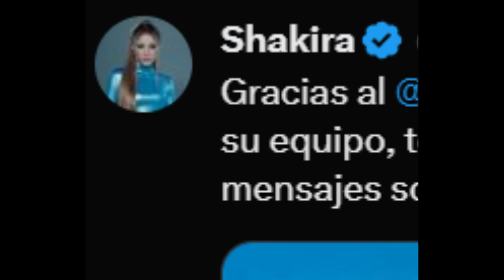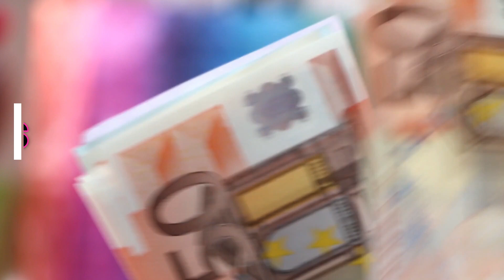💥 CR7 y GIORGINA FIRMAN EXTRATOSFERICO ACUERDO | SHAKIRA ENAMORADA DE HAMILTON 🔥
BIENVENIDOS! SHAKIRA HA ENCONTRADO UN NUEVO AMOR EN SU VIDA AUNQUE SIGUE TENIENDO PROBLEMAS | CRISTIANO RONALDO FIRMA ACUERDO CON SU PAREJA GIORGINA!
🚨Si estás buscando la dosis diaria de chismes, escándalos y noticias jugosas que mantienen al mundo en vilo, entonces este es el lugar indicado para ti🤩👌. Prepárate para sumergirte en el emocionante mundo del salseo y chismes! No te pierdas las noticias más interesantes!🔥🔥🔥
Capítulos:
00:00 Shakira
02:48 Cristiano y Giorgina Rodriguez